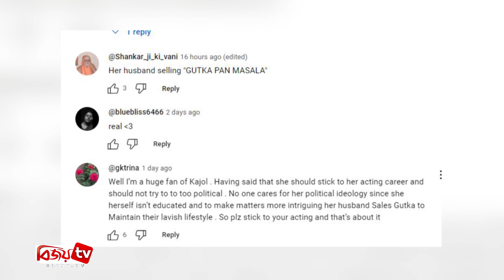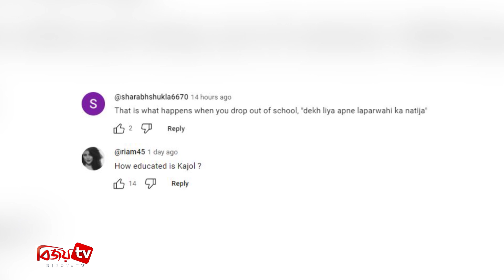কাজলের বিতর্কিত মন্তব্যে ভারতজুড়ে সমালোচনা! Kajol । Bijoy TV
‘ওটিটি’ প্ল্যাটফর্মে নাম লিখিয়েছেন বলিউডের এক সময়ের দাপটি অভিনেত্রী কাজল দেবগণ। সদ্যই মুক্তি পেয়েছে তার অভিনীত ‘দ্য ট্রায়াল’ নামক ‘কোর্টরুম ড্রামা’র একটি পর্ব। সিরিজ়ের প্রচারের জন্য বিভিন্ন অনুষ্ঠান এবং সাক্ষাৎকারে দেখা যাচ্ছে এই গুনী অভিনেত্রীকে।
সম্প্রতি এক সাক্ষাৎকারে ভারতের রাজনৈতিক নেতাদের নিয়ে বিতর্কিত মন্তব্য করেছেন কাজল। এরপর থেকেই দেশজুড়ে শুরু হয়েছে বিতর্ক।
সাক্ষাৎকারে কাজল বলেন, ‘আমাদের দেশ ও রাজ্য এমন কিছু নেতাদের দ্বারা পরিচালিত, যাদের প্রাথমিক শিক্ষাটুকুও নেই। কোনো পড়াশোনা জানা নেই।’ তার এমন মন্তব্য শুনে রীতিমতো চটেছে দর্শকরা। অনেকে বলছেন, বলিপাড়ার বহু অভিনেতা ও অভিনেত্রী আছেন,যারা স্কুলের গণ্ডি পাড়ি দিতে পারেননি। যার মধ্যে রয়েছে কাজলেরও নাম। তাই এ মন্তব্যে আরও বেশি বিরক্ত তার ভক্তরা।
একের পর এক টুইটে ভরে গিয়েছে সেই ভিডিও। এক জন লিখেছেন, কাজল স্কুলছুট। তার স্বামী অজয় দেবগানও স্কুলের গণ্ডি পার করেননি। বলিউডে রয়েছেন সবচেয়ে অশিক্ষিত অভিনেতারা। তাই এখানে শুধু কিছু বোকা সিনেমা তৈরি হয়।
ইংরেজি বলতে পারা কখনও শিক্ষার পরিচয় নয়। সুতরাং এই পরিস্থিতিতে এ ধরনের মন্তব্য কীভাবে করতে পারেন কাজল? উঠছে আরও নানা প্রশ্ন। যদিও দর্শকের প্রশ্নের কোনো উত্তর দেননি এই অভিনত্রী।
এত বছরের ক্যারিয়ারে মাত্র কয়েকদিন হলো ওটিটিতে হাতেখড়ি হয়েছে কাজলের। কয়েকদিন আগে মুক্তি পেয়েছে তার অভিনীত আরও একটি ওয়েব সিরিজ ‘লাস্ট স্টোরিজ়-2’। ক্যারিয়ারের এই পর্যায় এসে জমিয়ে ব্যাট করছেন কাজল। আগামী ১৪ জুলাই মুক্তি পাবে ‘দ্য ট্রায়াল’ সিরিজটি।